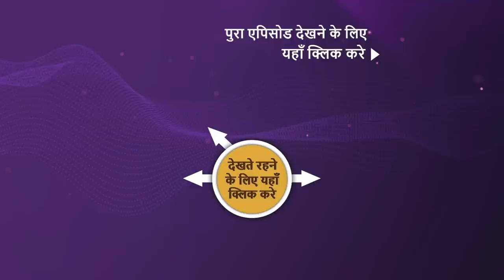Raveena Tandon Brings With Her Small Sachets Of Talent | The Kapil Sharma Show| Full Episode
The enchanting beauty Raveena Tandon is the guest for this episode on The Kapil Sharma Show. Kapil is very excited to welcome her. Two kids dressed up as Sidhu and Kapil come up with her and make the stage their own. Raveena also brings in another very talented kid who presents a serious act. Watch this amazing and entertaining episode now!

Show Name: The Kapil Sharma Show
Episode:  94
Producers: Kapil Sharma, Salman Khan, Deepak Dhar